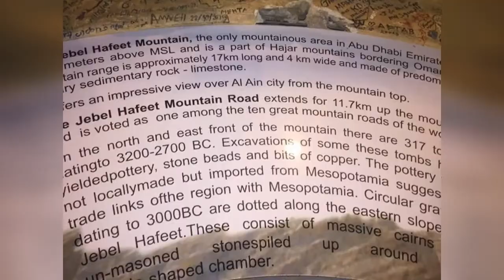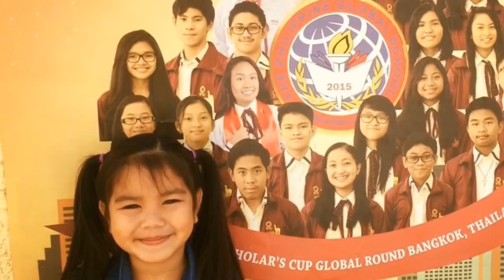Explore Abu Dhabi || Memories for keeps!